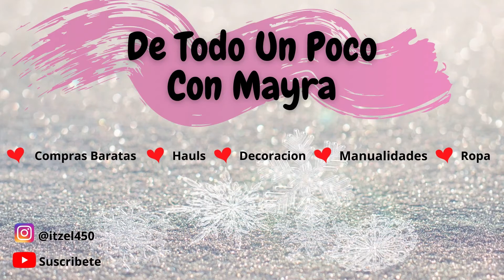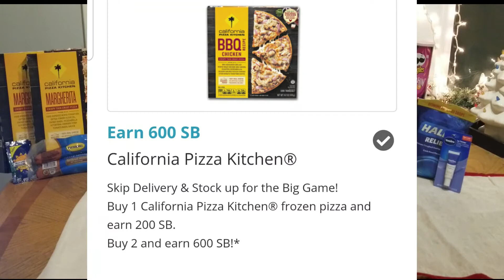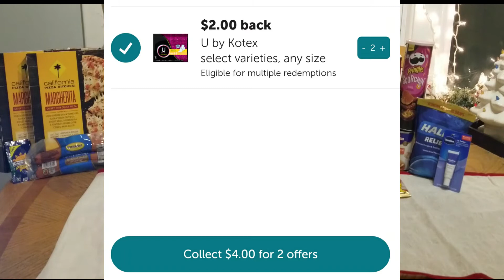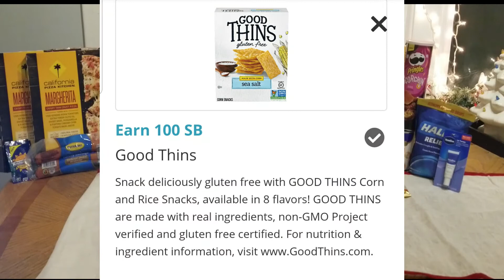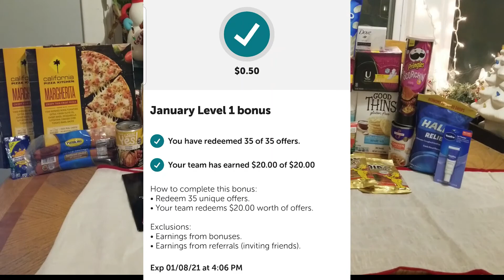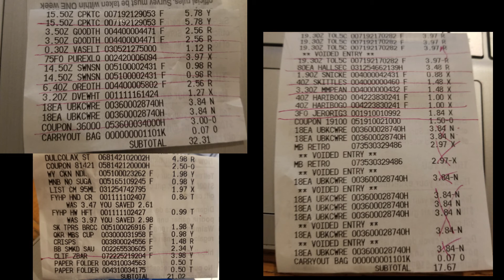LAS APLICASIONES PAGAN MI COMPRA! OERTAS SUPER CALIENTES CON LOS REMBOLSOS EN COMIDA!!!! 🔥🏃‍♂️🔥🏃‍♂️🔥